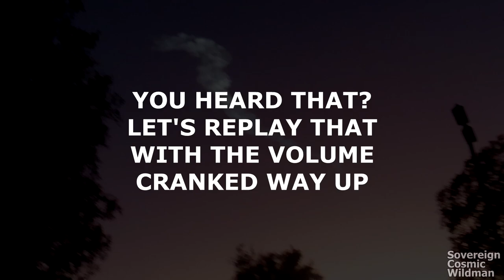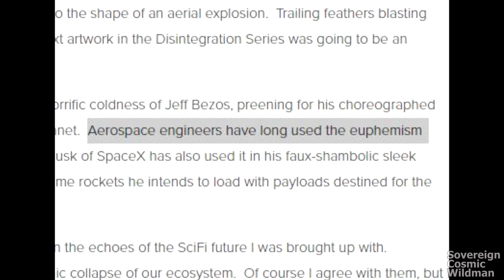SPACEX LAUNCH - VANDENBERG SPACE FORCE BASE - 4/1/2024 (EXPLOSION SOUND)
The explosion sounds long after a SpaceX launch are either a sonic boom from booster, rapid unscheduled disassembly/self destruction or maybe UFOs are shooting them down? These explosions were not often heard in previous launches prior to 2022. UFOs have interfered before, check out "UFO Scans NUCLEAR ICBM Launched from Vandenberg Space Force Base" on RUMBLE.